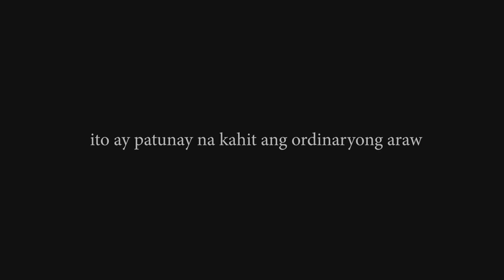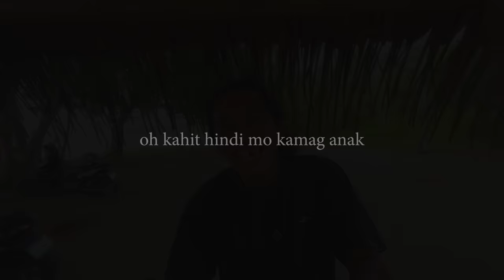PARA SA INYO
GEO ONG